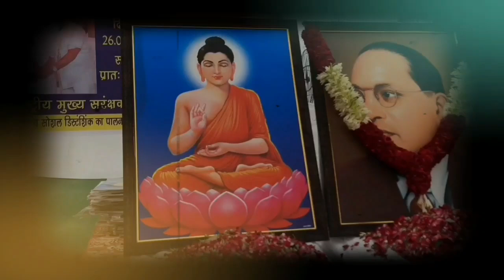हम है भीम सैनिक-D.C. कपिल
समता सैनिक दल के स्थपना दिवस पर सुनिए गजब का  भाषण#ssd_mishnjaybhim_dckapil